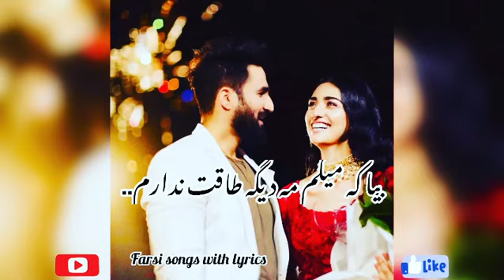حمید حدیث زمزمه ناز Hameed Hadees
Any kinds of song with lyrics available here
هر نوه آهنگ با متن میتوانید در این صحفه پیدا کنید ممنون